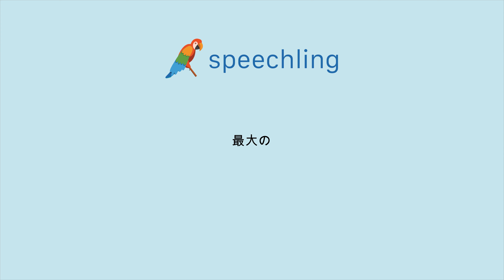How to say "Maximum" in Japanese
Male Voice:
最大の

Female Voice:
最大の

Male Voice Translation:
Maximum

Female Voice Translation:
Maximum